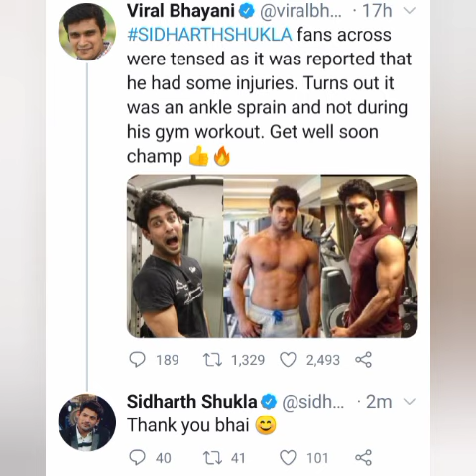sidharth का viral bhiyani को रिप्लाई👍